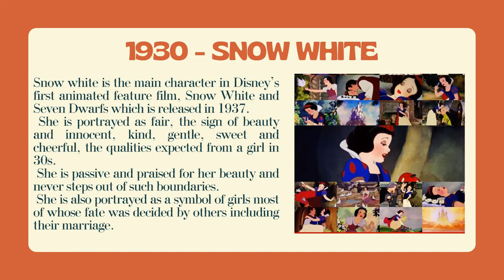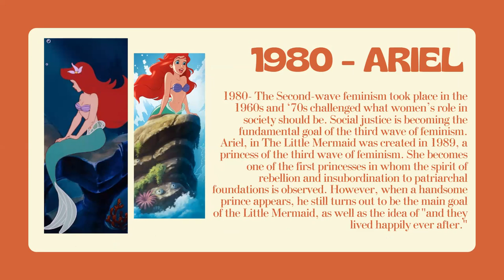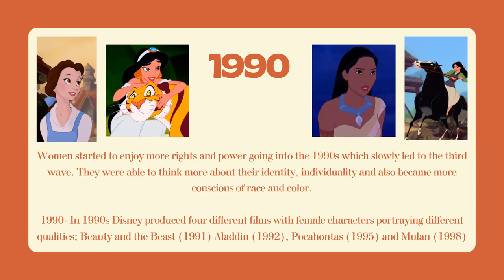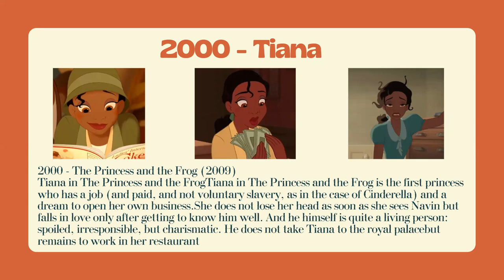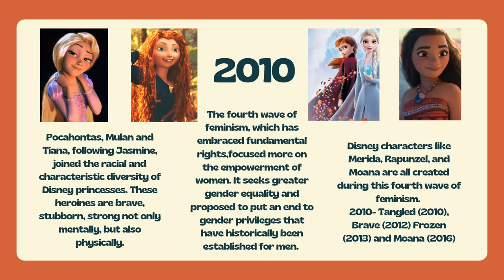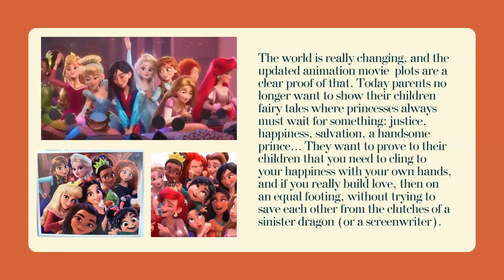Scholars Day 2022 - "Female Stereotypes in Disney Fairytale Movies..." (E. Starkova & S. Thomas)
Group Project featuring Ekaterina Starkova and Siby Thomas. Narrated by Ekaterina Starkova.

The goal of this research is to study the changes in stereotypical depictions of female characters in Disney Animation movies from the 1930s to 2020s. Stereotypes are opinions formed about people based on generalizations about sex, gender, race, ethnicity, and other backgrounds. This qualitative research study using content analysis focused exclusively on Disney films containing strong female leads to determine the changes of stereotypical depictions on female characters. ​Perpetuating these stereotypes tends to cause differences in the performance of social roles. Watching Disney movies can instill stereotypical ideas in the minds of young children, shaping their behavior and outlook on society accordingly. In this age where the entire world is transitioning to focus more on Diversity, Equity, and Inclusion, Disney has attempted to join the change by adapting its outdated image that had developed over decades.

Faculty Mentor: Cori Dunagan
Course: Mass Communication/Media Literacy